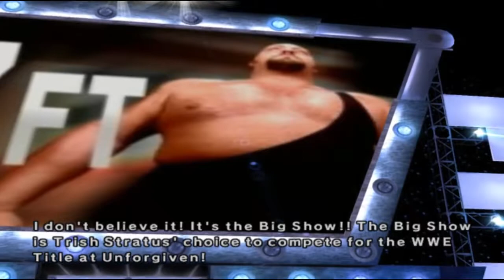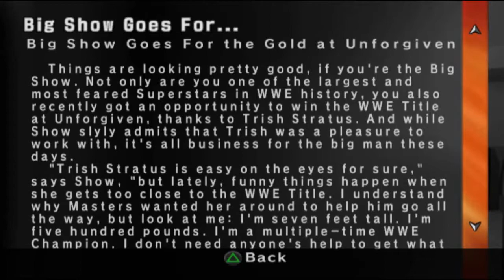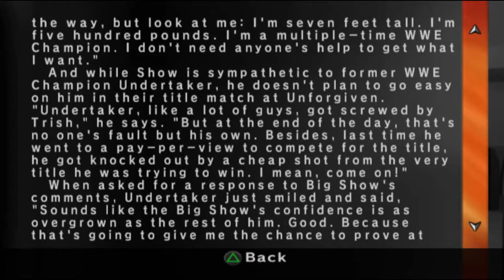WWE Smackdown vs Raw 2007 - Part 10 (Behind Every Great Man)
After controversially losing our title against Chris Masters in a ladder match, we need to find a way to win it back and won't let anyone stand in our way.